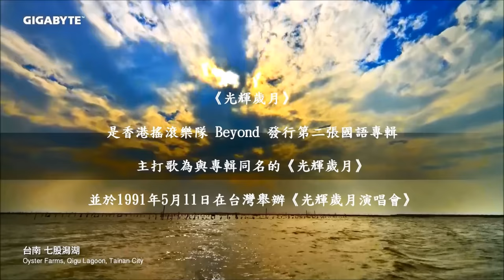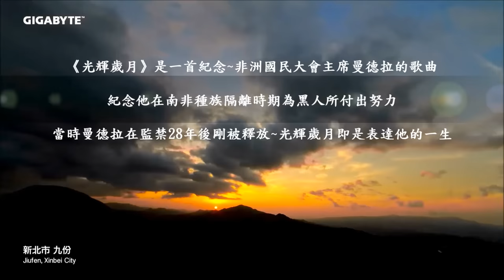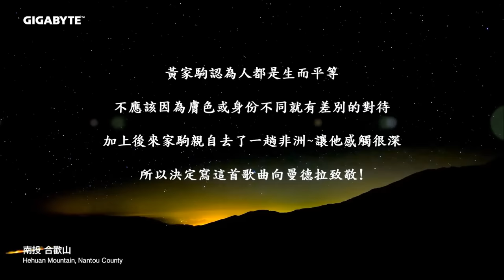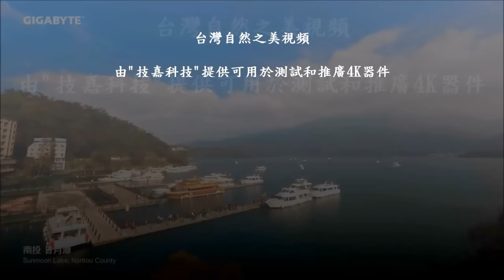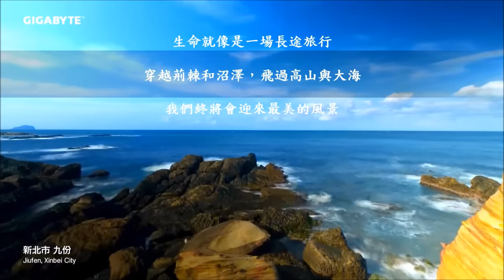光 輝 歲 月 (Beyond) / (迪克牛仔+楊培安) (高畫質 高音質)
光 輝 歲 月  (Beyond)

作詞：黃家駒
作曲：黃家駒
編曲：Beyond

鐘聲響起歸家的信號
在他生命裡 彷彿帶點唏噓
黑色肌膚給他的意義
是一生奉獻 膚色鬥爭中

* 年月把擁有變做失去
疲倦的雙眼帶著期望*
# 今天只有殘留的軀殼
迎接光輝歲月

風雨中抱緊自由
一生經過傍徨的掙扎
自信可改變未來
問誰又能做到 #

可否不分膚色的界限
願這土地裡 不分你我高低
繽紛色彩閃出的美麗
是因它沒有 分開每種色彩

光 輝 歲 月 (迪克牛仔/楊培安)

作詞：周治平/何啓弘
作曲：黃家駒
編曲：小米

老爹：一生要走多遠的路程
　　　經過多少年　才能走到終點
　　　夢想需要多久的時間
　　　多少血和淚　才能慢慢實現

            天地間任我展翅高飛
　　　誰說那是天真的預言

            風中揮舞狂亂的雙手
　　　寫下燦爛的詩篇　不管有多麼疲倦
　　　潮來潮往世界多變遷
　　　迎接光輝歲月　爲它一生奉獻

培安：一生要走多遠的路程

老爹：孤獨生活黑色的世界
　　　只要肯期待　希望不會幻滅

培安：天地間任我展翅高飛

合唱：風中揮舞狂亂的雙手

老爹：風中揮舞狂亂的雙手
培安：風中揮舞狂亂的雙手
合唱：爲它一生奉獻